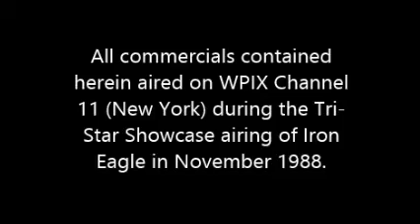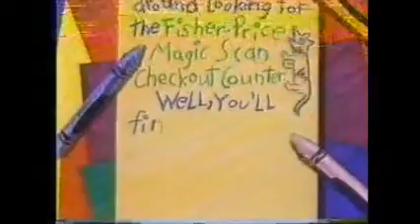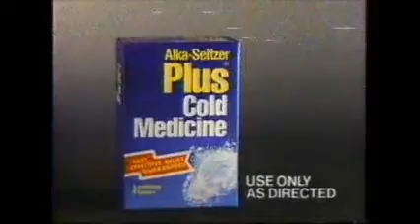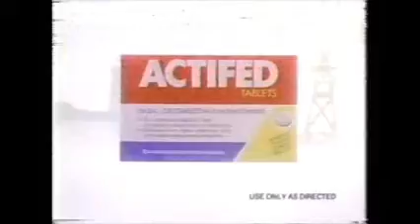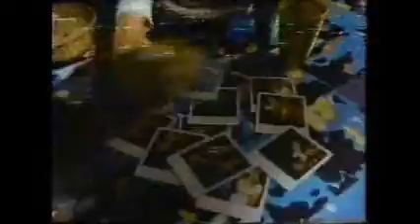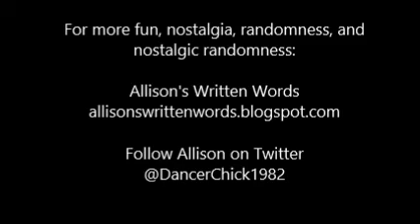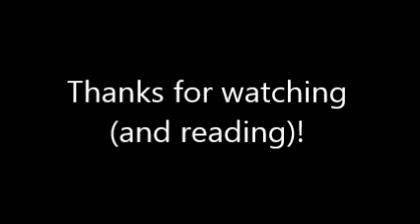Allison's Written Words Sunday Before Thanksgiving Retro Commercial Rewind Part 2 of 2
All commercials are from the November 1988 Tri-Star Showcase airing of Iron Eagle.